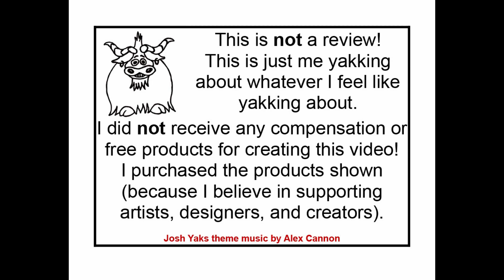Josh Yaks about a Specter Ops Broken Covenant full game replay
One of my favourite games got an expansion that makes the game even more awesome!  While trying it out with a friend I wrote down everything that happened in the game so that I could make this "sped up" replay of the entire game and give you a good idea of how all the new expansion stuff plays out.